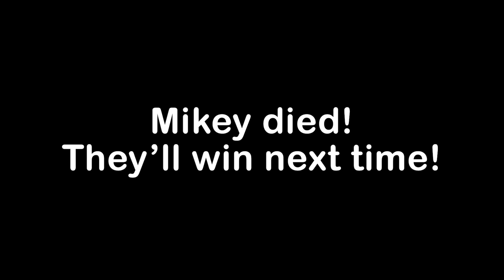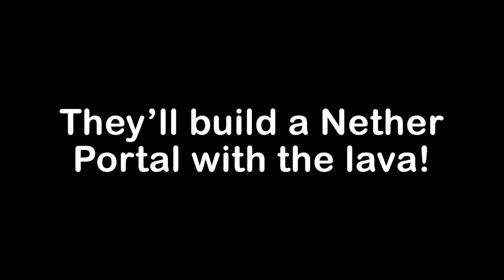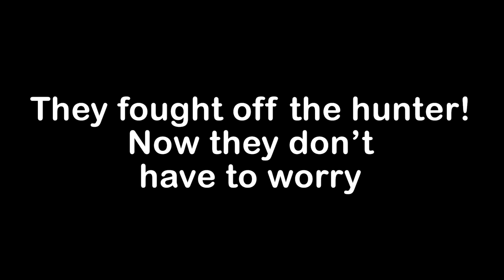Speedrunner VS The Strongest Hunters in Minecraft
Today, we're on the run! The Ender Dragon sent a hunter to capture us!, and the only way for us to escape is by reaching the End and slaying the Ender Dragon!